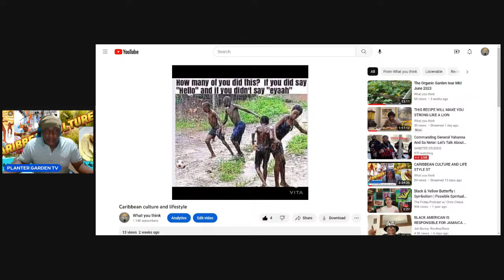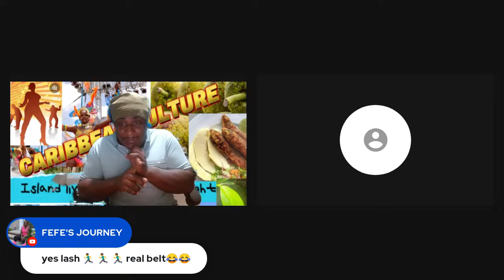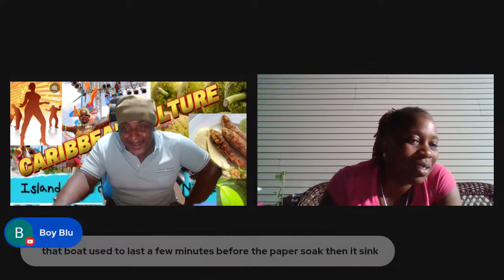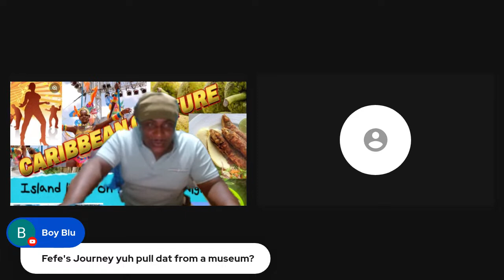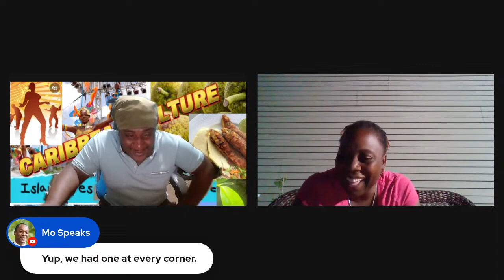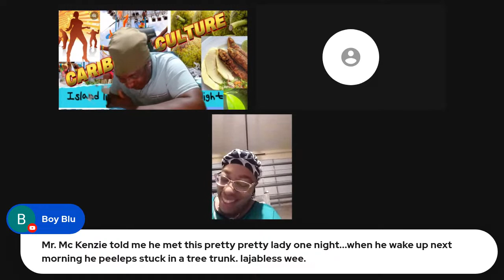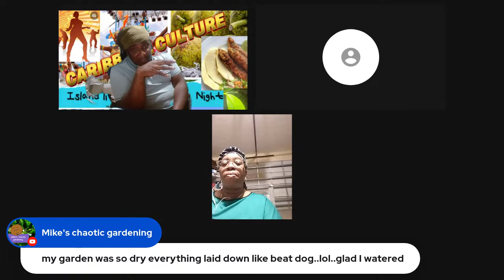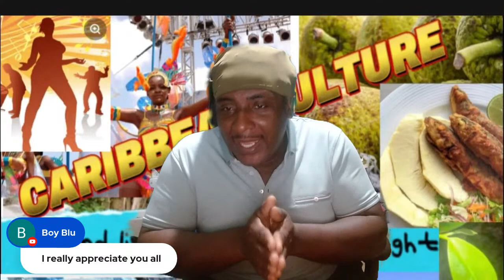CARIBBEAN CULTURE AND LIFESTYLE THINGS WE MAKE AND USE GROWING UP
CARIBBEAN CULTURE AND LIFESTYLE  THINGS WE USE TO  MAKE AND USE AS TOYS